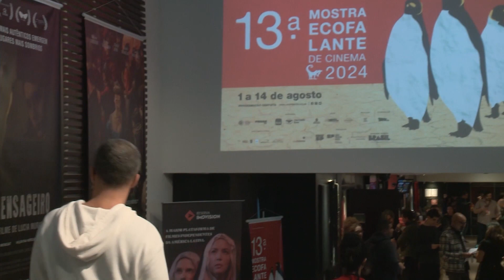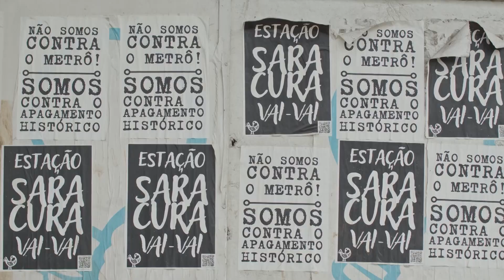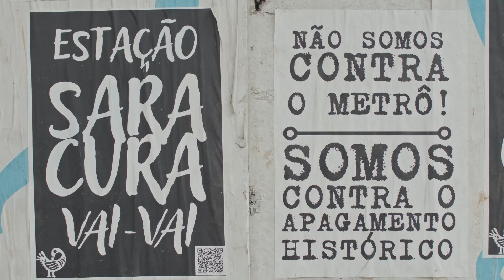Questões socioambientais pautam todos os filmes exibidos na MOSTRA ECOFALANTE DE CINEMA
A 13ª edição da Mostra Ecofalante de Cinema está exibindo 122 filmes de 24 países em diversos endereços da cidade de São Paulo até o dia 14 de agosto.

O festival conta com três seções competitivas:
- Concurso Curta Ecofalante: 25 títulos realizados em cursos e oficinas audiovisuais.
- Competição Latino-Americana: 17 títulos produzidos em 10 países da região.
- Mostra Competitiva Territórios e Memória: 27 títulos, entre longas e curtas brasileiros, de 11 estados e do Distrito Federal

Todas as obras discutem questões socioambientais.

Participam desta reportagem produzida para o Canal Brasil
- Chico Guariba, diretor da Mostra Ecofalante de Cinema
- Otavio Cury, diretor de ONDE A FLORESTA ACABA
- Lufe Bollini, diretor de ANHANGABAÚ
- Rubens Crispim Jr, diretor de O BIXIGA É NOSSO!
- Hermano Penna, cineasta
- Tatiana Toffoli, cineasta